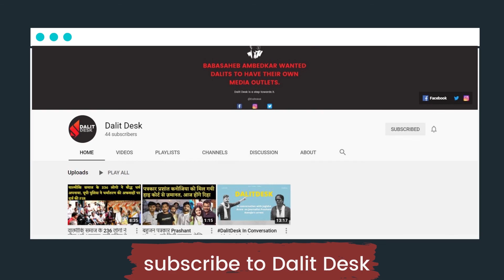Podcast | Om Prakash Valmiki's Roshni Ke Us Paar | Dalit Literature | Dalit Desk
रौशनी के उस पार
खुली चौड़ी सड़क से दूर
शहर के किनारे
गन्दे नाले के पास
जहाँ हवा बोझिल है
और मकान छोटे हैं
परस्पर सटे हुए
पतली वक्र-रेखाओं-सी गलियाँ
जहाँ खो जाती हैं चुपचाप
बन जाती हैं
सपनों की क़ब्रगाह
भूख की अँधेरी गुफ़ाएँ
नंग-धड़ंग घूमते बच्चों की आँखों में

अँधेरे-उजाले के बीच
गुप्त सन्धि के बाद
गली के खम्भों पर रौशनी नहीं उगती
पानी नहीं आता नल में
सूँ-सूँ की आवाज़ के बाद भी
रह जाती है सीमित
अख़बार की सुर्ख़ियों तक
विश्व बैंक की धनराशि

जहाँ आदमी मात्र एक यूनिट है
राशन कार्ड पर चढ़ा हुआ
या फिर काग़ज़ का एक टुकड़ा
जिसे मतपेटी में डालते ही
हो जाता है वह अपाहिज़
और दुबक रहने के लिए अभिशप्त भी

जहाँ सूरज डूबता है हर रोज़
लेकिन कभी उगता नहीं है
भूले-भटके भी
जहाँ रात की स्याही
दबोच लेती है कालिख बनकर
परस्पर सटे और अँधेरे में डूबे
मकानों को!

 बाबासाहेब अंबेडकर चाहते थे दलितों का अपना मीडीया हो, दलित डेस्क इसकी तरफ एक कदम है|